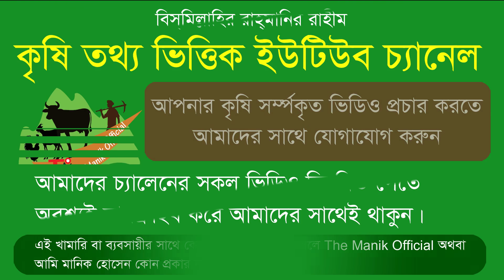নারী উদ্যোক্তা অন্যের চাকরি বাদ দিয়ে কোয়েল পাখি পালনে করেছে ভাগ্য বদল | Koyel pakhi palon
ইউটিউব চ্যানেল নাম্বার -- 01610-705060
Stay With The Manik Official